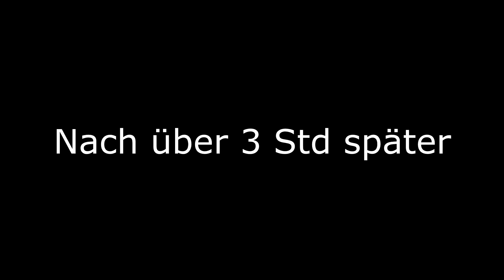Skjothendi die Unberirrte und der Berserkerkönig #71| Let´s Play God of War Ragnarök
Kommentiertes actionreiches Gameplay von Arazenia [2024]